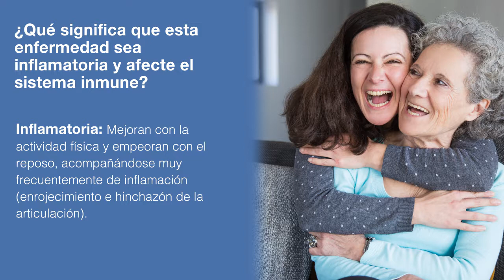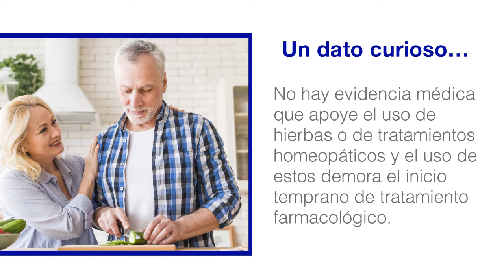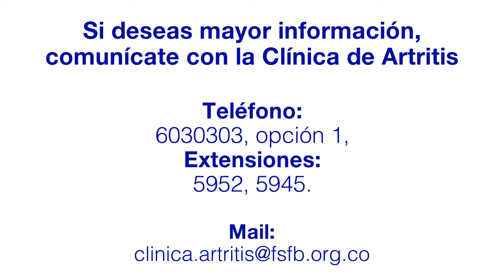Artritis Reumatoide - Fundación Santa Fe de Bogotá